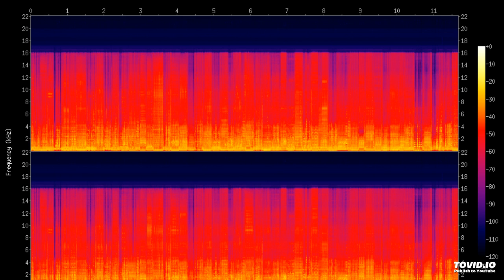Up And Down The Block S. Peak